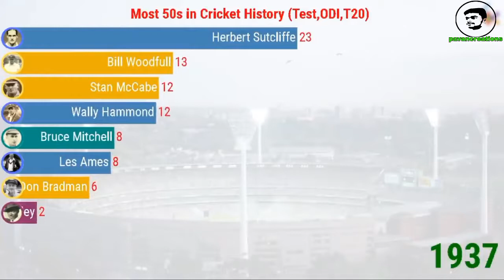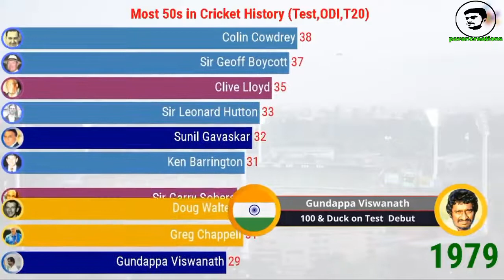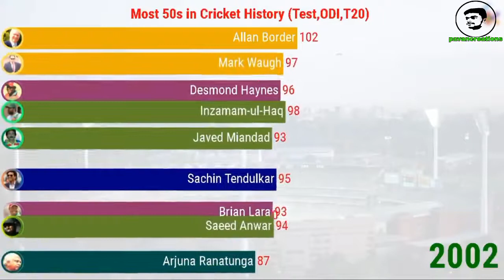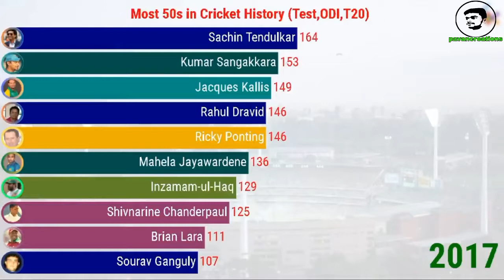Most 50s in Cricket History Test,ODI,T20 Top 10 Best Batsmen in World Cricket History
@NOTE:-All content used is copyright to (Pavan creations) use or commercial display or editing of the contact without proper Authorization is not allowed.

@NOTE:-Some images,music's,video,graphics are shown in this video May be copyrighted to respected owners,not mine.

Please contact🙏🙏🙏